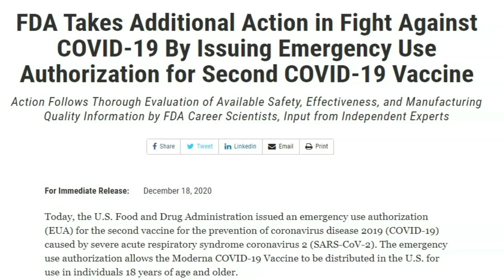What Moderna vaccine rollout will look like in the Upstate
Jarvis Robertson has early details on COVID-19 vaccine rollout in Greenville County as the latest one is approved. (12/18/2020)